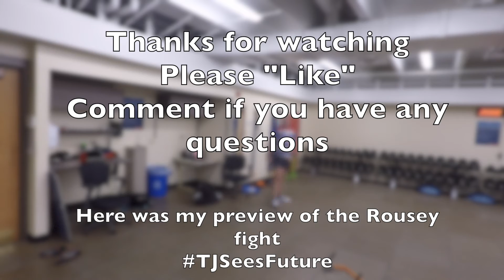Using Weights to Build Fitness for Rugby - Deload / Intro Workout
Left my camera at the gym so this is late. good start